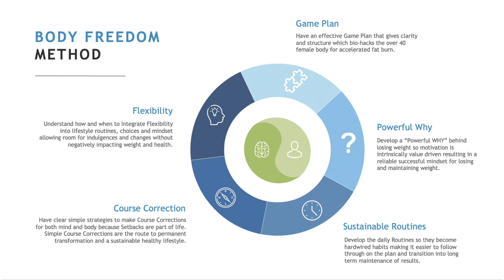Body Freedom Principle #4: Course Correction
Life isn’t about depriving yourself.

Healthy living is all about BALANCE!!

It’s about knowing you can indulge, enjoy the moments in your life, have a glass of wine…
and it won’t be a detrimental setback in your overall healthy lifestyle.

It’s about having confidence you can have these things because you’ve also set up healthy habits into your lifestyle.

Our next principle to Body Freedom is Course Correction.

If you’ve experienced cyclical weight gain ask yourself why? What was missing that allowed you to go back into that cycle?

You need to have a game plan and mindset in place so you’re ready and know what your strategies are for course correction.

This is key.

It doesn’t have to be a huge issue when you’ve gained a little bit of weight or indulged a little.

You’ve just got it handled.

Sometimes you can get knocked out of your regular healthy habits and get into this spiral of overdoing it on delicious carbs, sugary treats, alcohol and a whole lot of sitting & relaxing.

The gym is a dusty forgotten place and meals have turned into a gluttonous festival cruise.

All we need is a bit of a Course Correction when we’ve gone off track, by committing to eating clean, detoxing our body and refocusing our mindset for a short period of time so that we can get back on a path of healthy lifestyle habits to feel and look great again.

If you don’t have a plan or strategy to help you course correct you’re going to struggle to keep off the weight you lost and always feel like you’re trapped in this cycle.

Talk about not feeling free to simply enjoy your life!

If you’re looking to get back into your healthy habits or create a better balance in your life I’m here! Book a short 15 minute assessment call with me so you can learn more about what program might work for you.